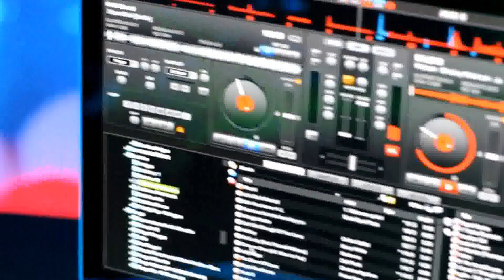O Grande Baile - Melhores Momentos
Fique por dentro de tudo que acontece no mundo da dança de salão. Este é o seu Guia da Dança!